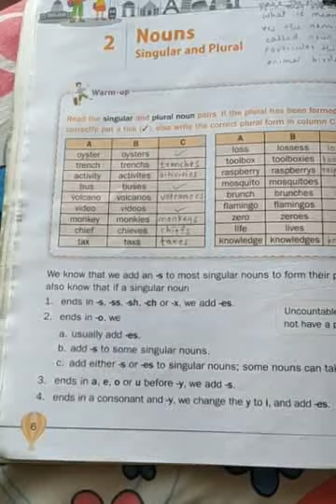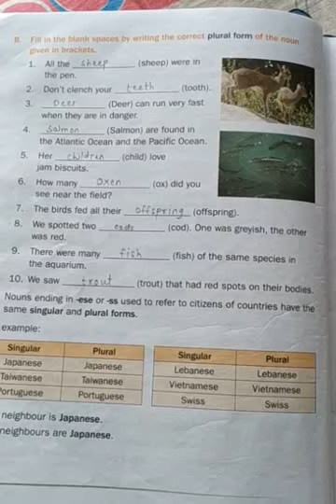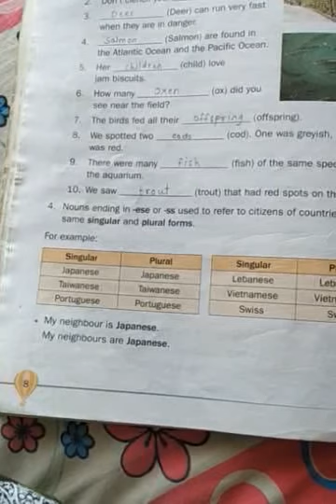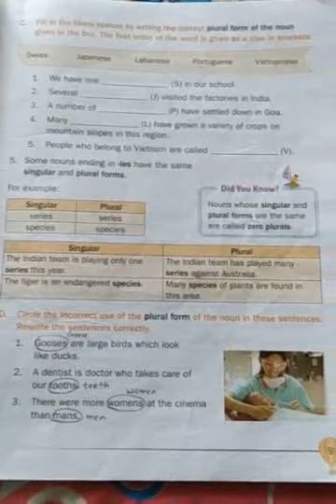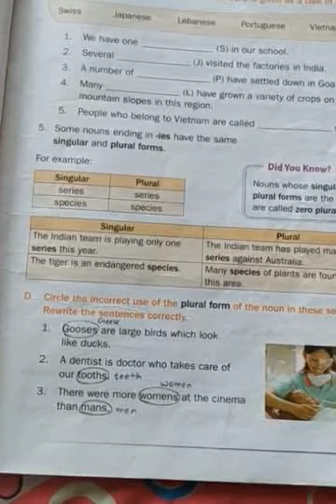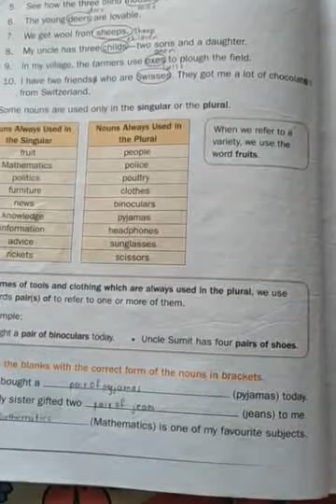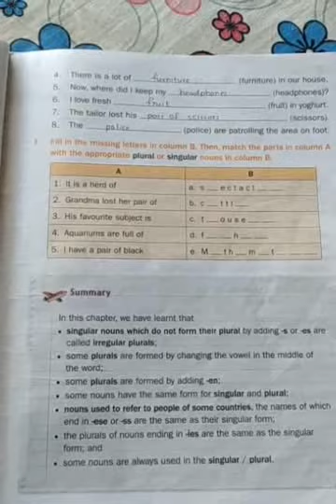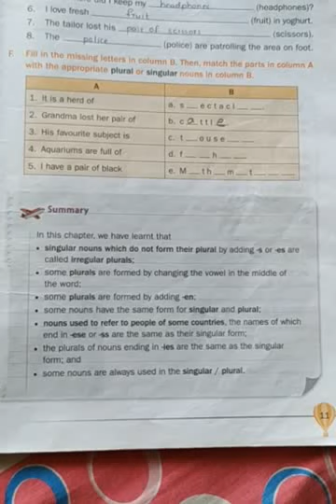9 April 2020